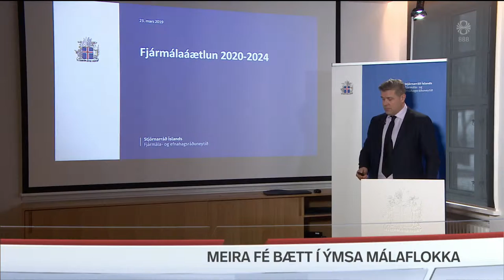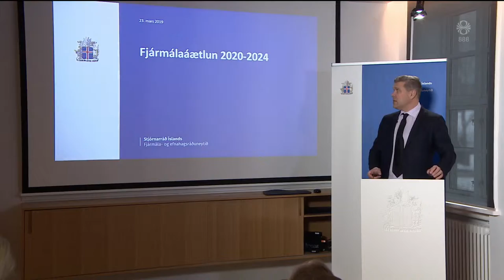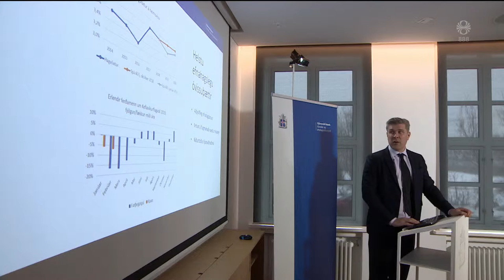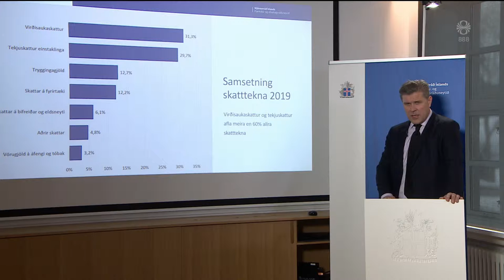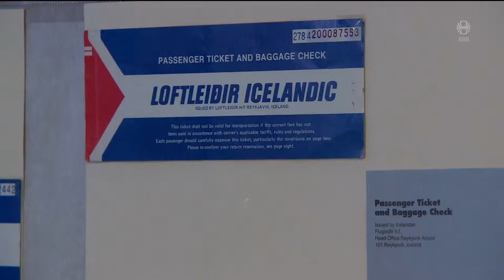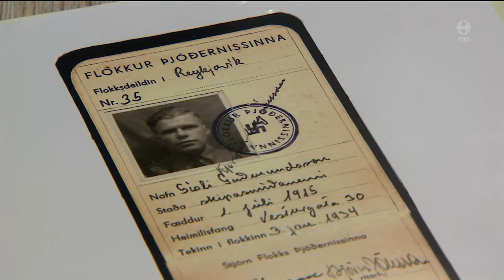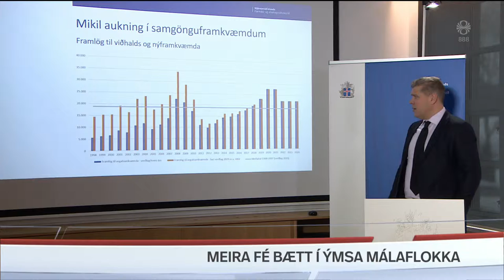Fréttir - 23. mar 2019